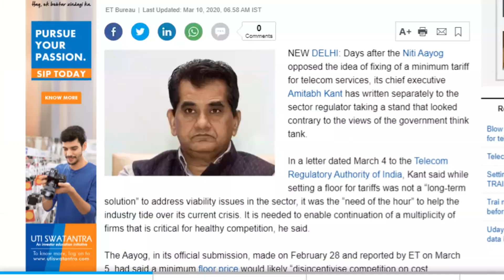Telecom Sector Breaking News | ₹300 वाला प्लान ₹900 होने वाला है | Tariff Hike From 1st April 2020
Friends is video me hamne apko telecom sector ki sabse badi breaking news ke bare me bataya he jaha ab airtel idea vodafone or jio jesi telecom company 1st april se telecom sector me floor price lane ki teyari me he or NITI aayog ne bhi is mar muhar lagadi he or bahot jald hi TRAI bhi floor price ko intriduce kar sakti he or jisse apke monthly plans 3 guna mehnge ho sakte he so please video achha lage to like or share jarur kare apne dosto ke sath or channel ko jarur subscribe kare please.